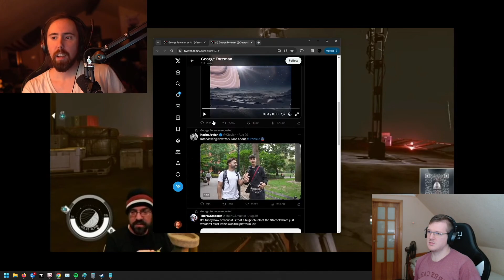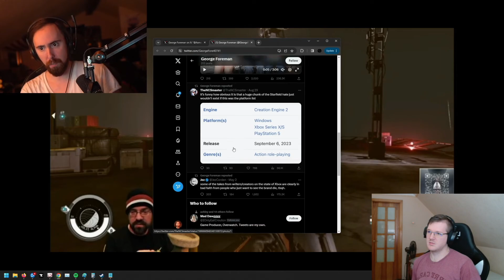Asmongold Starfield is The WORST Game of 2023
starfield is not that great 4/10 it is what it is at this point gamers are not that happy maybe the mods will fix it